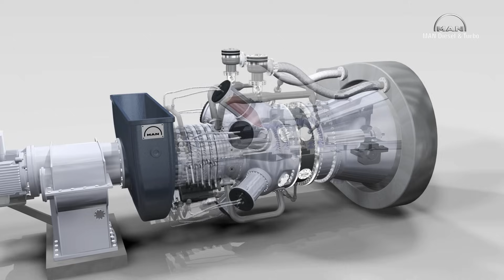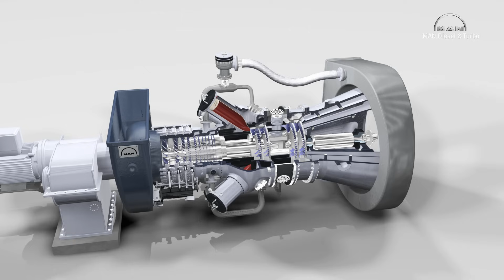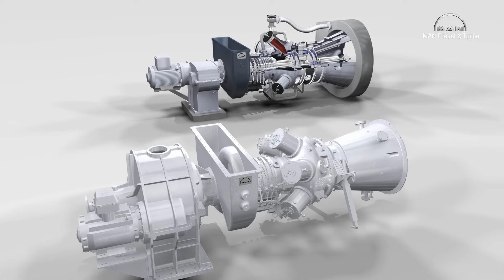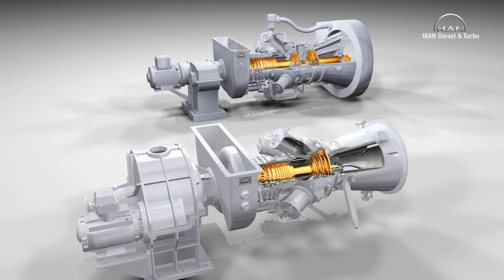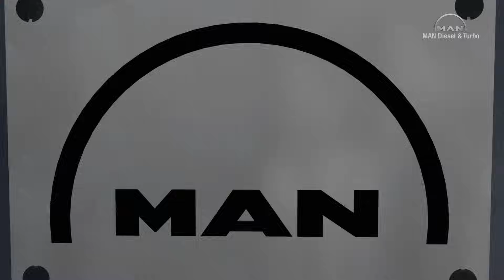3D animation of industrial gas turbine working principle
Industrial gas turbines from MAN Diesel & Turbo cover the 7 -13 MW range. This animation explains the working principle of these heavy duty machines by example of the new MGT series. A twin shaft version serves for mechanical drive applications while the design of the single shaft version is dedicated for power generation. You'll see some basic similarities to jet engines.

GERMAN
Industriegasturbinen von MAN Diesel & Turbo decken das Leistungsspektrum von 7-13 MW ab. Diese Animation erklärt ihr Arbeitsprinzip anhand der neuen MGT-Serie. Ein Zweiweller dient als mechanischer Antrieb, während die Einweller-Variante zur Stromerzeugung konzipiert ist. Die Funktionsweise hat einige Gemeinsamkeiten mit Flugzeugtriebwerken.

SPANISH
Las turbinas de gas industriales de MAN Diesel & Turbo abarcan todo el espectro de prestaciones en el rango de potencias 7-13 MW. Esta animación explica su principio de funcionamiento tomando como ejemplo la nueva serie MGT. Una turbina de dos árboles sirve para propulsión mecánica, mientras que la variante monoárbol ha sido concebida para la generación de energía. Su principio de funcionamiento presenta aspectos comunes a las turbinas aeroderivadas.

FRENCH
Les turbines à gaz industrielles de MAN Diesel & Turbo couvrent la plage de puissance de 7 à 13 MW. Cette animation explique leur principe de fonctionnement sur la base de la nouvelle série MGT. Une turbine bi-arbre sert d'entraînement mécanique, tandis que la variante mono-arbre est conçue pour la production d'électricité. Leur fonctionnement présente certains points communs avec les réacteurs d'avions.

PORTUGUESE
As turbinas a gás industriais da MAN Diesel & Turbo cobrem o espectro de potências de 7-13 MW. Esta animação explica o seu princípio de funcionamento com base na nova série MGT. A variante de dois eixos funciona como acionamento mecânico, enquanto que a variante de um eixo foi concebida para a produção de corrente. O modo de funcionamento tem alguns pontos em comum com os grupos motopropulsores de aviões.

ITALIAN
Le turbine a gas industriali di MAN Diesel & Turbo coprono la gamma di prestazioni da 7 a 13 MW. La presente animazione ne illustra il principio operativo sulla base della serie MGT. Un bialbero funge semplicemente da azionamento meccanico, mentre la variante monoalbero è concepita per generare corrente. Il funzionamento ha alcune cose in comune con il motore degli aerei.

CHINESE
MAN Diesel & Turbo 工业燃气轮机覆盖 7 至 13 MW 的功率范畴。 本片以新型的 MGT 系列为例, 显示了其工作原理。 其中一个双轴机用于机械驱动， 而单轴构造设计用于发电。 这种运行模式与飞机引擎有许多共同之处。

RUSSIAN
Промышленные газовые турбины MAN Diesel & Turbo охватывают диапазон мощности от 7 до 13 МВт. Данная анимация разъясняет принцип работы на примере новой серии MGT. Двухвальная машина предназначена для механического привода, в то время как одновальный вариант сконструирован для выработки электроэнергии. Принцип действия имеет некоторые общие черты с авиационными двигателями.

ARABIC
تغطي توربينات الغاز الصناعية الخاصة بشركة MAN Diesel & Turbo طيف القدرة ما بين 7-13 ميجا وات. وتوضح الرسوم المتحركة مبدأ العمل على أساس سلسلة MGT الجديدة. وصُمم التوربين ثنائي العمود للاستخدام كمحرك للأقراص الميكانيكية، بينما صُمم المتغير أحادي العمود لتوليد الكهرباء. وهناك بعض أوجه الشبه بين طريقة عمل هذه التوربينات وطريقة عمل محركات الطائرات.

JAPANESE
MANディーゼル&ターボの工業ガスタービンは７～１３メガワットの性能スペクトルを遮蔽しています。このアニメーションは新しいMGTシリーズを基に作業原理を説明しています。２つのシャフトの方は別の発電用の１つのシャフトが着意する間メカニカル駆動として用いられます。この機能方法は飛行機エンジンと幾つかの共通点を持ち合わせています。